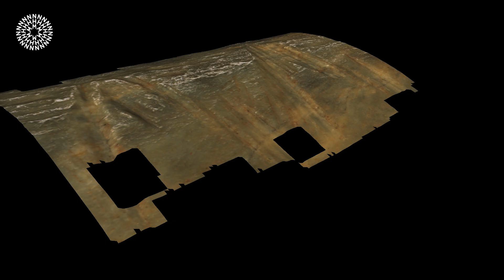Why were early Britons eating each other? | Surprising Science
A human bone engraved with zigzag marks reveals the people living in Gough's Cave in southwest England 14,700 years ago were practicing cannibalism as part of a ritual.  Museum scientist Silvia Bello reveals new techniques used to analyse these engravings and what it revealed about early Britons.